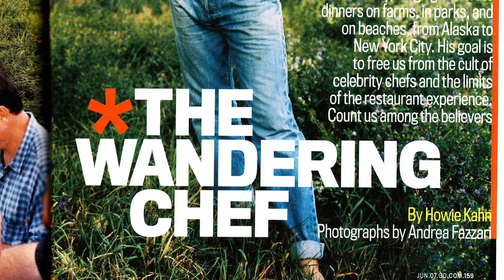Man in the Field: The Life and Art of Jim Denevan - Clip (Exclusive) [Ultimate Film Trailers]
Man in the Field: The Life and Art of Jim Denevan (NR)

Man in the Field profiles pioneering artist and chef Jim Denevan, founder of Outstanding in the Field, a radical alternative to the conventional dining experience. The documentary intimately reveals Denevan’s artistic and culinary gifts with land art in epic geometric formations alongside grand dinners in beautiful natural settings. Instead of bringing the food to the restaurant, Outstanding in the Field has brought the restaurant to the food since 1999. Hosted at one long table, with 100 to 1000 guests dining together, Denevan has set tables in vineyards, beaches, meadows, fishing docks, and city streets. Over 120,000 lucky patrons in all 50 states and 16 countries have experienced this once-in-a-lifetime event.

Director: Patrick Trefz
Actors: Jim Denevan
Genre: Documentary
Run Time: 1 hour 21 minutes